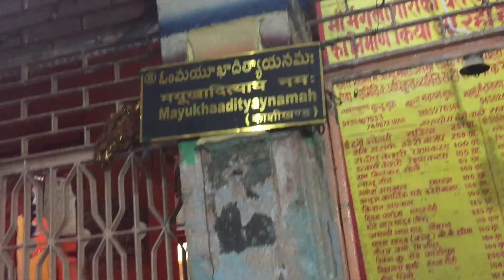ఎల్లపుడు తడిగా ఉండే సూర్య భగవానుడు మాయుకాదిత్యుడు ద్వాదశ ఆదిత్య మదిరాలు వారణాసి